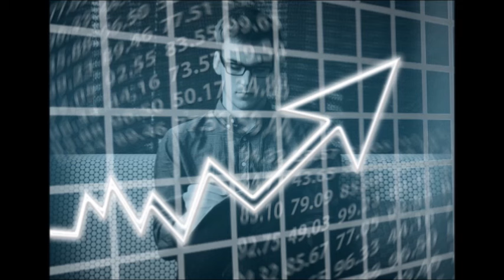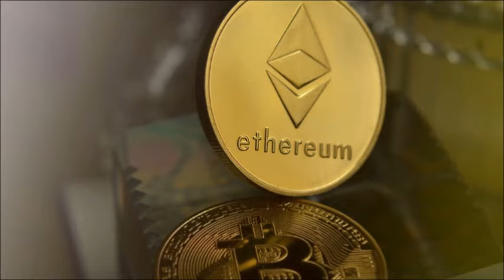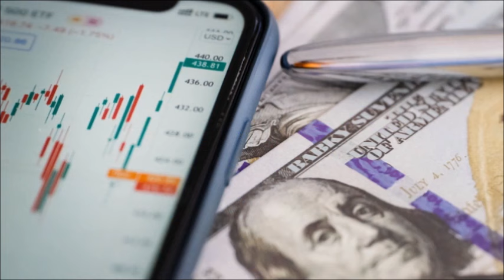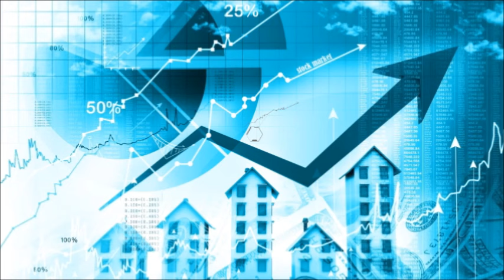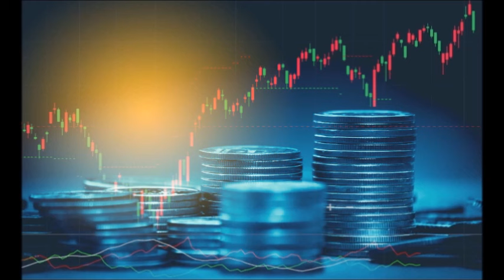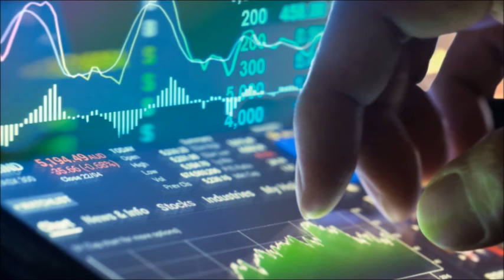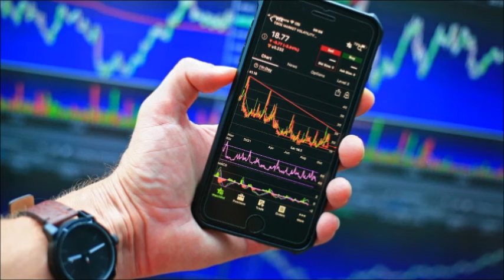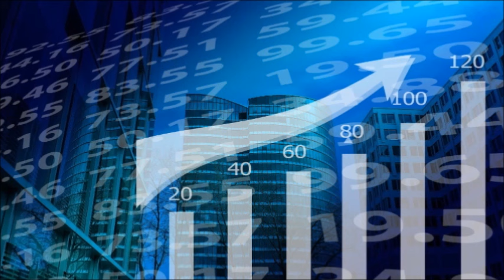پشت پرده بازنشستگی های "تضمینی"، بهره، مستغلات تجاری ، طلا و بانک های بزرگ آمریکا در ریسک و خطر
In This Profit & Capital Program:
1- How Safe & Secure are the Annuity accounts?
2- On the Interest Rate and Mortgage Rate
3- Commercial & Residential Real Estate Market
4- Gold Market and Where are the High Profit in this Market?
5- Latest Research on the Big Risks for the Main U.S Banks